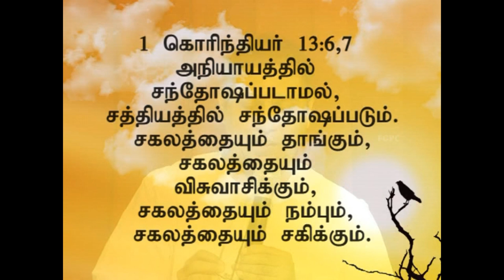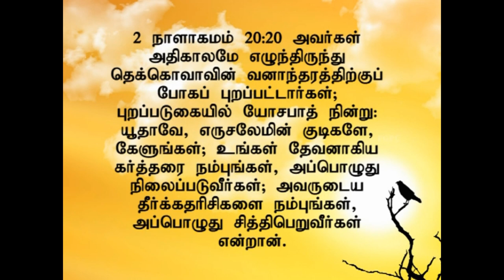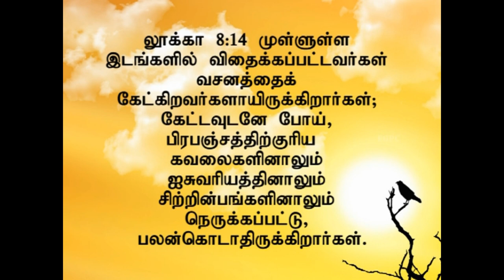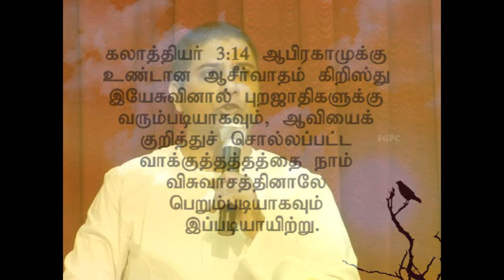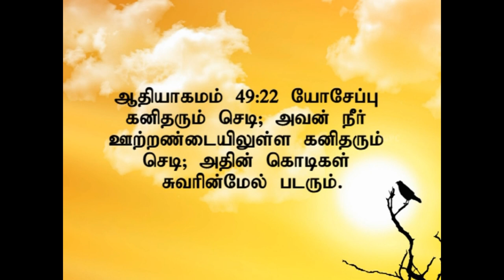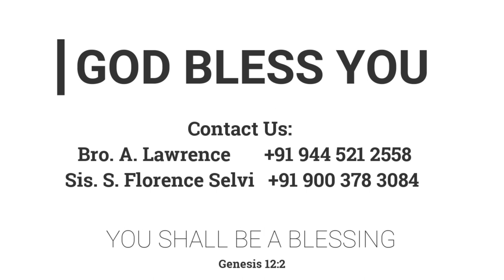இருவித செடிகள் | 22.12.2013 | Pr. I. வினில் சதீஷ் | கடமலைக்குன்று FGPC